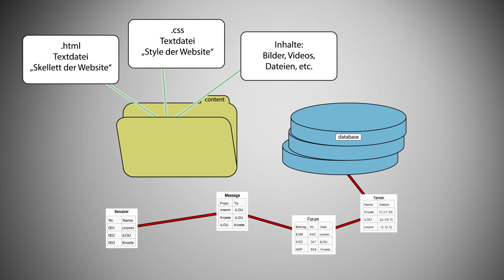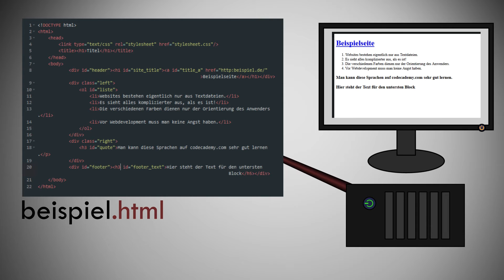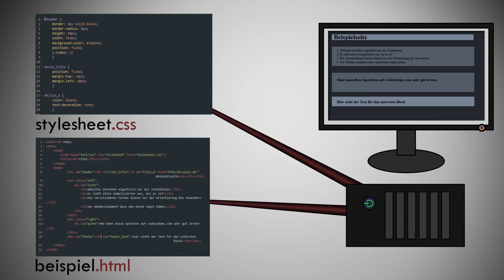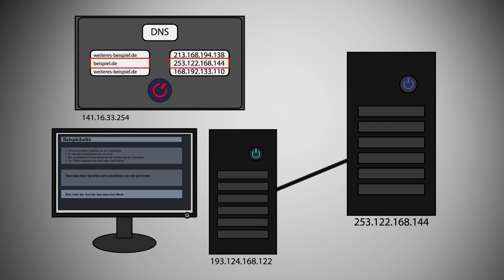Wie funktioniert eine Website?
Woraus besteht eigentlich eine Website?
Grundsätzlich eigentlich nur aus Textdateien, die der Browser interprätieren und rendern kann.
Dieses Video ist der erste Teil in der Reihe: "Weg zur eigenen Website". Praktische Tutorials werden bald folgen.

Dieses Video kann gerne zu nicht-kommerziellen Zwecken verwendet werden, ohne Ton oder Bild zu verändern.